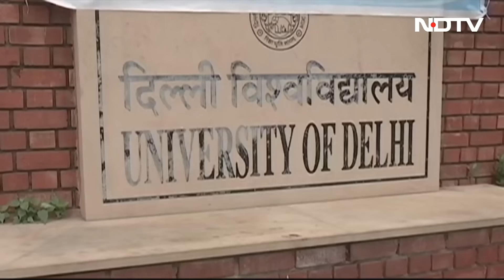MCD Standing Committee में सीटें AAP की ज्यादा लेकिन क्या सत्ता होगी BJP के हाथों में ? |Des Ki Baat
MCD Standing Committee: दिसंबर 2022 में दिल्ली में MCD का चुनाव  आम आदमी पार्टी ने जीता लेकिन आज MCD की असली सत्ता BJP के हाथ मे चली गई है। MCD की सबसे ताकतवर स्टैंडिंग कमिटी में अब BJP का बहुमत हो गया है. 18 सदस्यों वाली स्टैंडिंग कमिटी में अब BJP के 10 सदस्य हो गए हैं, जबकि सत्ताधारी AAP के 8 सदस्य ही रह गए हैं